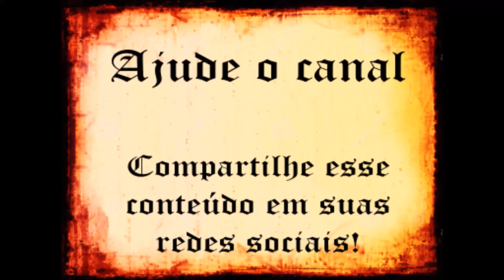Sobre o 10° episódio de O Último Reino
Neste vídeo eu falo sobre o último episódio da primeira temporada da série O Último Reino.

Vale muito apena continuar acompanhando!